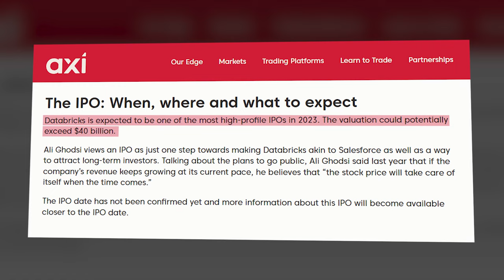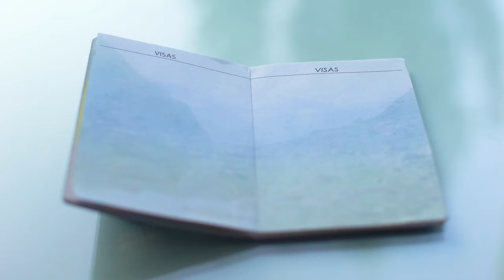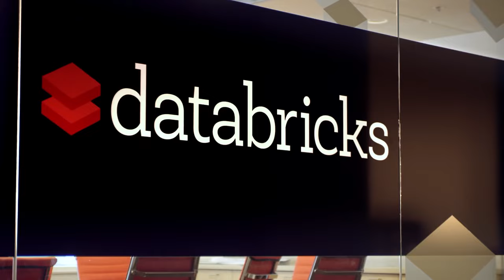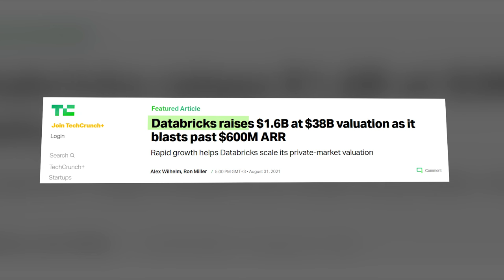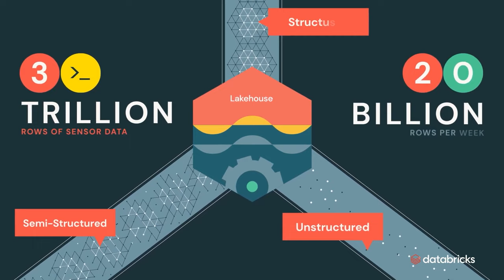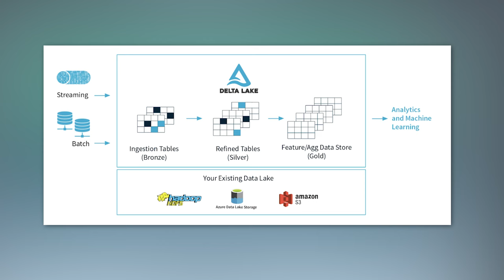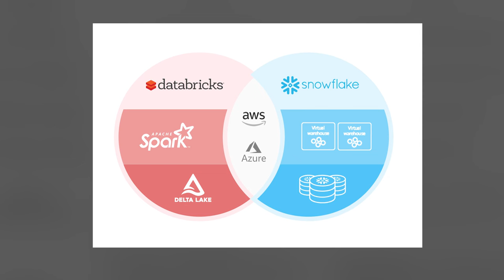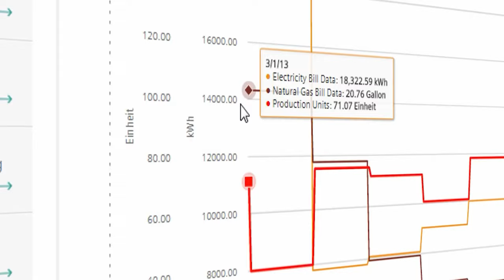The Story of Databricks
🔬 Nomaddo Research
🚀 deep dives into the technologies, companies and trends that will shape our future